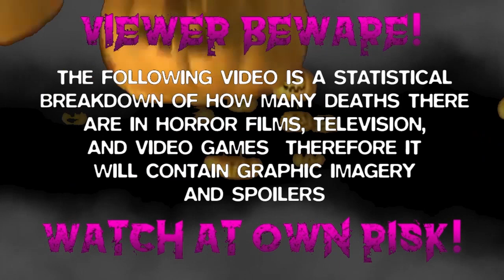Children of the Corn: Revelation (2001) Carnage Count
Welcome to Carnage Counts, where we count and compare death in television shows and movies!  Today we are covering Revelation!